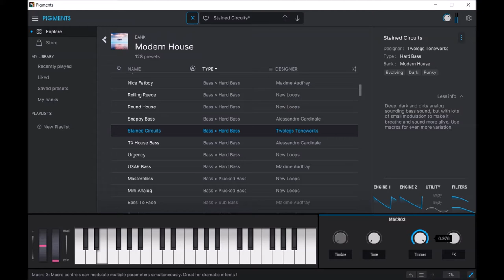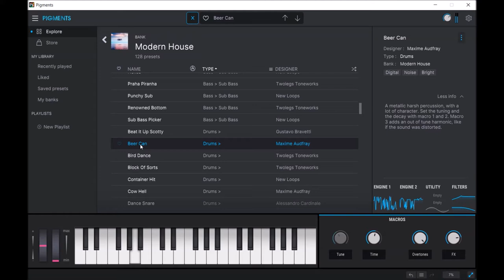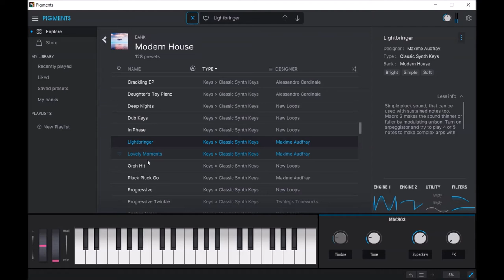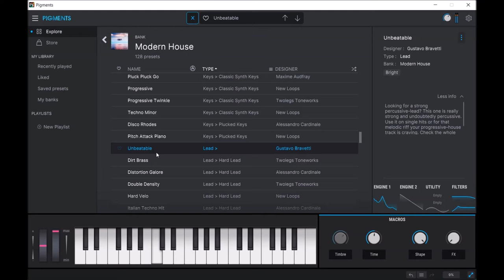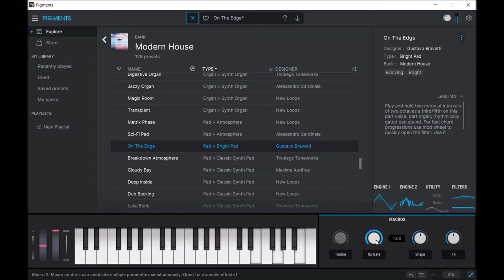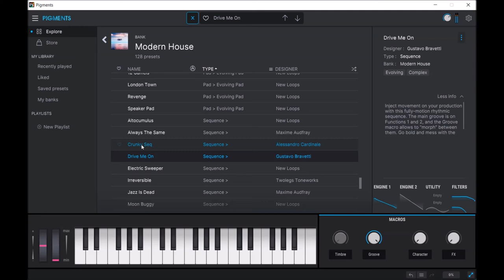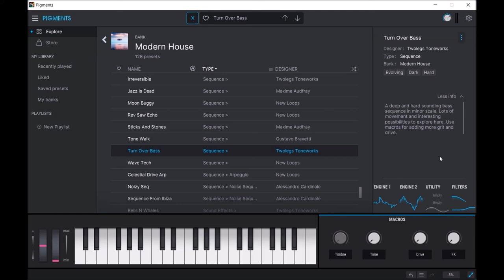Arturia Pigments 3.2 | Modern House | Presets Preview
This powerpack of presets will transform Pigments into a house-making machine. With 128 presets to explore from talented sound designers Alessandro Cardinale, Gustavo Bravetti, Maxime Audfray, New Loops, and Twolegs Toneworks, you’ll keep your tracks fresh and your listeners enticed.

Focusing on the “modern” house feel found in electro house and progressive house, this sound pack features a great selection of sequences, tasty bass sounds, cool effects, single hit and animated percussion, as well as all the pads, strings, organ, and keyboard sounds you need to flesh out your tracks.

These aren’t just static sounds or boring samples, they’re all stunningly crafted synth patches that can be brought to life and personalized by tweaking the macros, or deep-diving into the modulation and routing. Are you ready to have some fun?

BASS (31) KEYS (15) LEAD (17) ORGAN (5) PAD (18) PERCUSSION (10) SFX (10) SEQUENCE (19) STRINGS (3)

Presets Preview:
00:00 BA
01:31 DR
02:03 KE
02:48 LD
03:38 OR
04:00 PD
05:22 SQ
06:24 ST